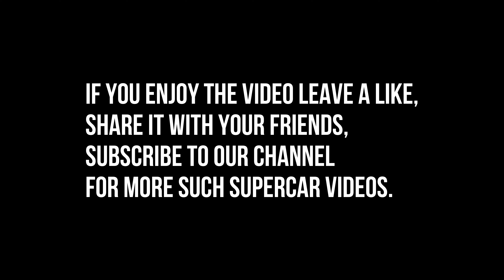Mumbai Police Riding Superbikes | Suzuki Hayabusa | Superbikes In India | Loud Supra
'SSIM700' stands for 'Supercars Sightings in Mumbai'. As the name suggests, SSIM700 showcases the Supercars & Exotics spotted in Mumbai.

Keep Supporting, keep Loving, let us know where we went wrong in the Comments, keep giving us suggestions for us to improve in the future videos.